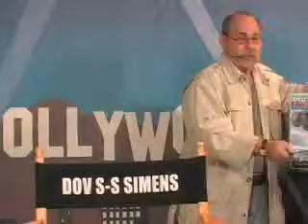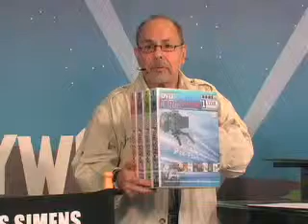Film Publicity Part 2: Production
FILMMAKING TIP #68:   FILM PUBLICITY  (Part 2, Production):  FILMMAKER SECRET!  There are 40 Film & Movie Buyers in Hollywood. Learn publicity, with proper photo stills, during the shoot, to garner Million Publicity. AMAZING MOVIE DIRECTOR TRICK!...Let Dov S-S Simens show you how.